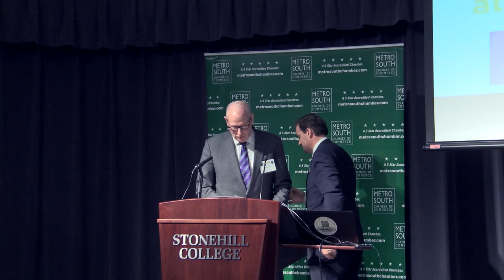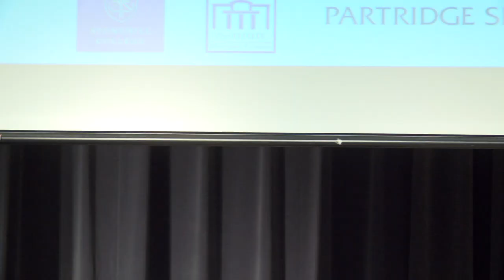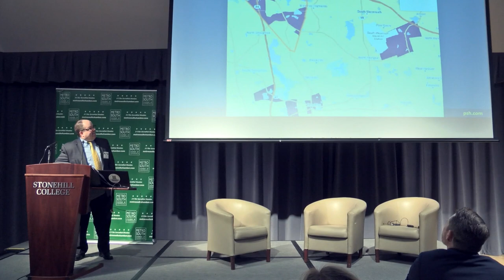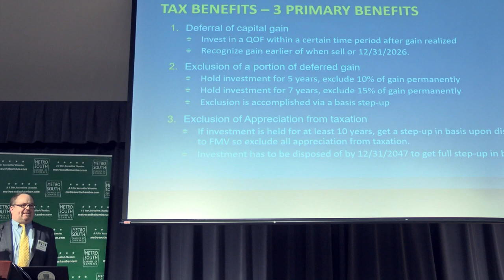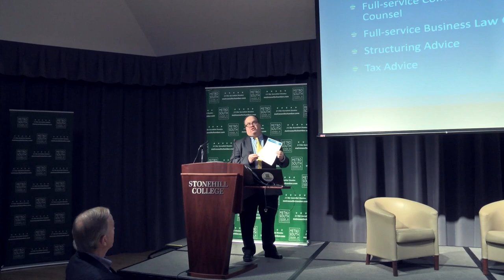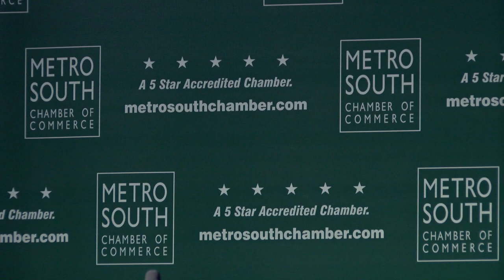Good Morning Metro South 1-25-19